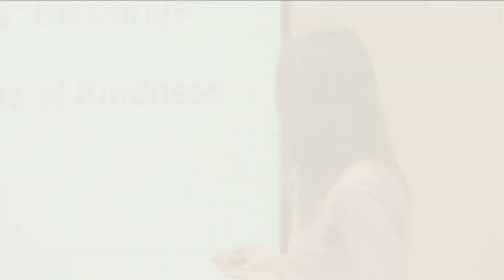Sonja Lyubomirsky: Happiness Takes Work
Lasting boosts in happiness require long-term commitment, argues Sonja Lyubomirsky, but the right habits can help us get there.